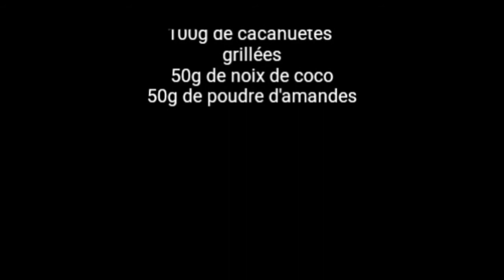tablettes de chocolat aux 3 saveurs facile😋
-pensez à partagér mes recettes